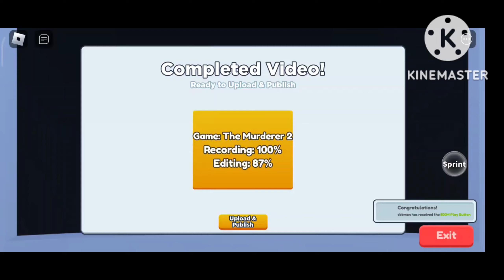Becoming A Famous YouTuber In Roblox YouTuber Life 😍❤️ || #1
Thanks for everything 💖 guys aise hi piyar dekhate rehna ❤️❣️❣️